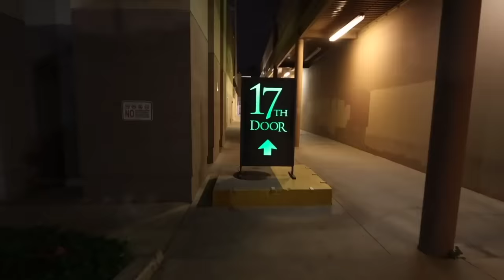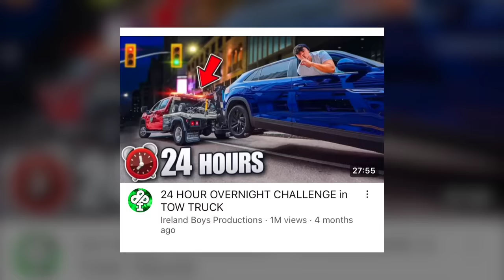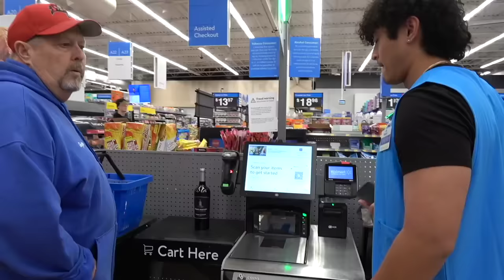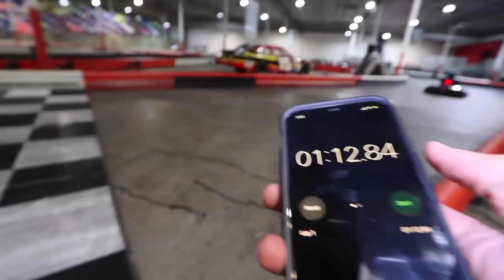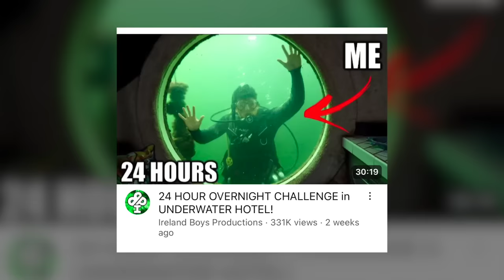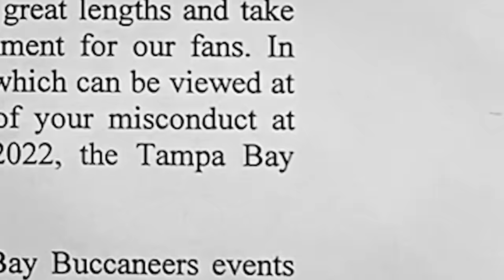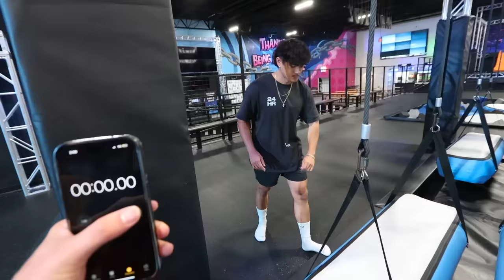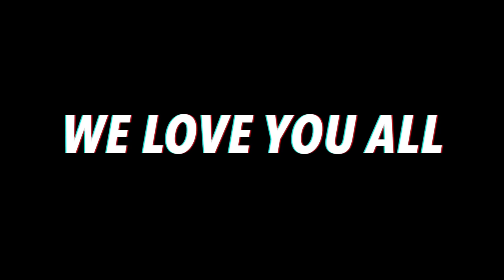FUNNIEST VIDEOS OF 2023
Best Moments of 2023, These are some of the funniest and best moments from 2023, what a year full of crazy ups and downs, we love you all. Let's make 2024 an even better one!